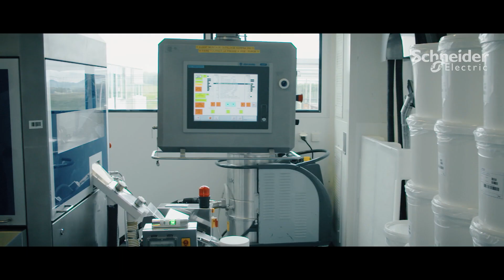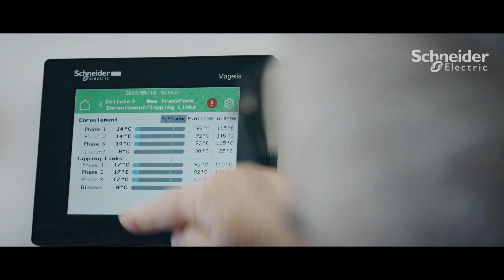EcoStruxure Power assure un avenir fiable à UCB Farchim | Schneider Electric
L'efficacité énergétique et la disponibilité des systèmes sont essentielles à la croissance d'une entreprise et à la sécurité de sa production. Grâce à EcoStruxure Power de Schneider Electric, UCB Farchim a entièrement numérisé l’alimentation électrique de son centre de production biopharmaceutique situé à Bulle, en Suisse. L’entreprise assure ainsi une alimentation électrique continue des centres de production et se protège contre des pannes de courant pouvant générer des pertes financières importantes en cas d'interruption de production. Découvrez comment UCB Farchim améliore la vie des gens en partenariat avec Schneider Electric !